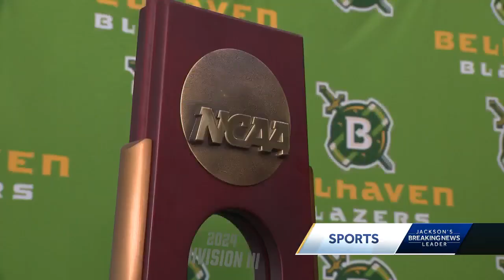Belhaven speaks before first college world series birth